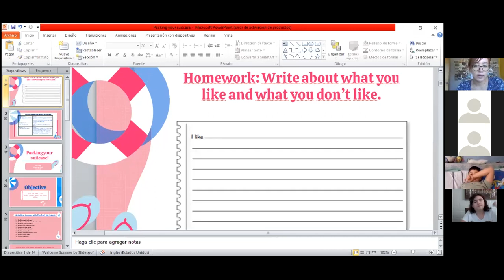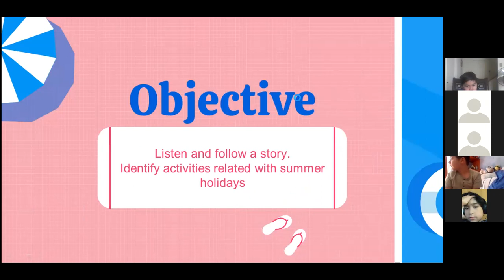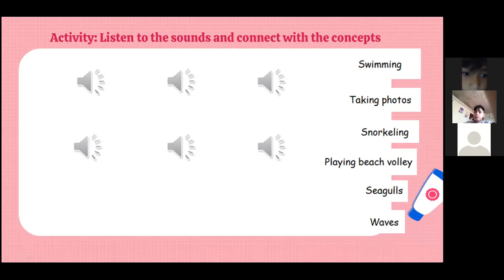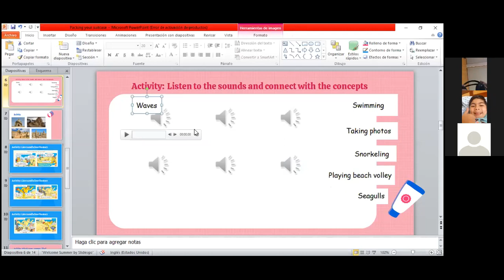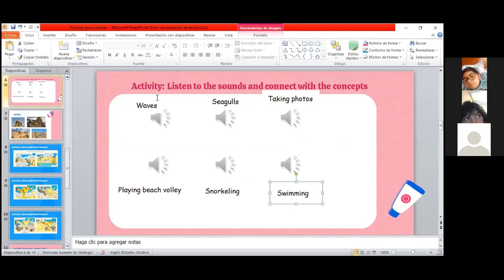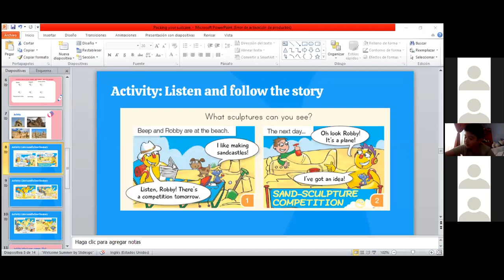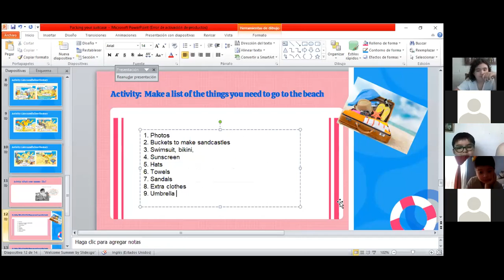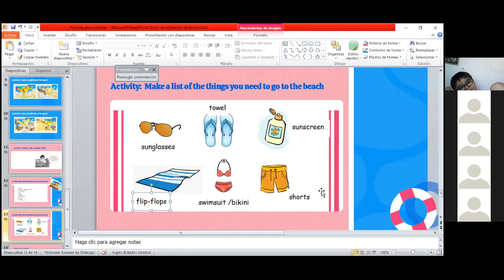zoom 3ro basico Ingles 11/12